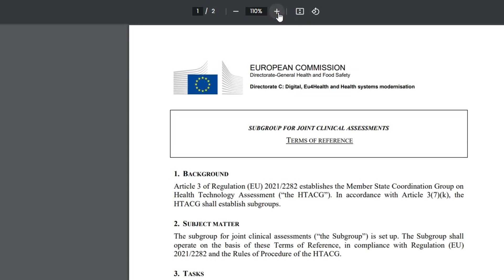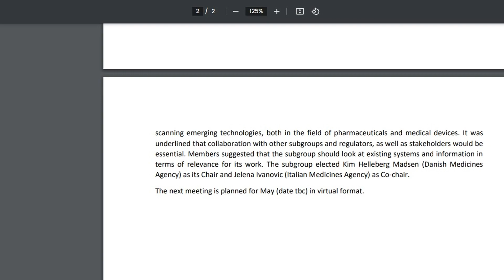Health Technology Assessment Coordination Group subgroups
Hey everyone! Here's a brief rundown of the recent meetings of the four subgroups within the Member State Coordination Group on Health Technology Assessment that occurred on April 24 and April 25 in Brussels. These meetings touched on the new HTA IT platform, as well as elected chairs and co-chairs for each subgroup.

In the Development of Methodological and Procedural Guidance subgroup, interim chair Roisin Adams handed over the reins to newly-elected Chair Beate Wieseler and Co-chair Sara Couto. This subgroup will focus on setting internal procedures and fostering cooperation with other subgroups and regulatory bodies.

For the Joint Clinical Assessments subgroup, interim chair Roisin Adams passed the baton to Chair Paul de Boissieu and Co-chair Anne Willemsen. Their aim is to collaborate with the methodology subgroup and implement joint exercises before 2025 to evaluate the system.

The Joint Scientific Consultations subgroup, with Niklas Hedberg as interim chair, chose Stephanie Said as Chair and Gergő Merész as Co-chair. Their plan is to work closely with the European Medicines Agency and the Medical Device Coordination Group while taking resource capacities into account for future endeavors.

Lastly, the Emerging Health Technologies subgroup, led by interim chair Marco Marchetti, selected Kim Helleberg Madsen as Chair and Jelena Ivanovic as Co-chair. This subgroup will concentrate on exploring emerging technologies and maintaining strong partnerships with other subgroups, regulators, and stakeholders.

Don't forget to watch out for the upcoming virtual meetings in May!